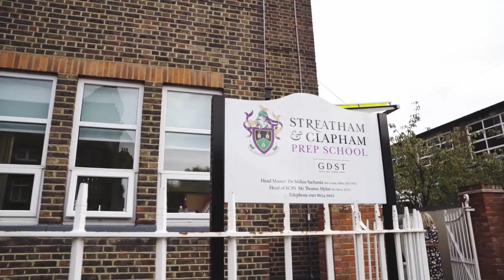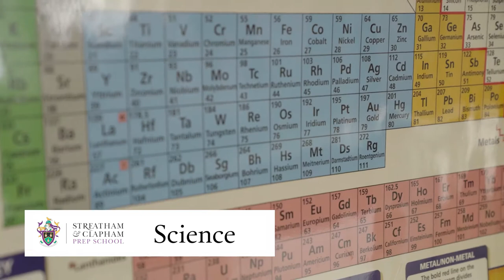Streatham & Clapham Prep School: Virtual Tour